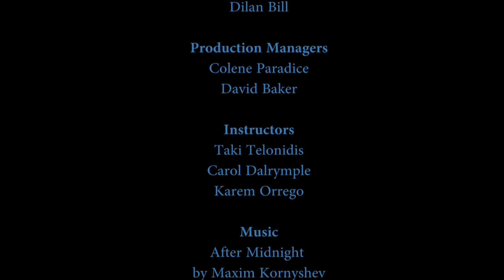Playing for the Braves directed by Destiny Max (2016)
Playing for the Braves is the second film Destiny Max has directed. She is part of a young documentary team mentored by Edge of Discovery, under a program of the Western Folklife Center. The filmmakers, all from the Duck Valley Indian Reservation Owyhee Combined School, in Owyhee, NV, wrote their own scripts and were intimately involved in the production of each other’s films, helping each other with ideas as well as to light, film, and record sound for all productions. Together, they paint a portrait of their community.

History of Screenings:
Each student filmmaker introduced their film and answered audience questions at the screenings. The films premiered at the 2016 National Cowboy Poetry Gathering for audiences of 200+. Screening 1-January 28, 2016, Screening 2-January 29, 2016, Elko, NV.